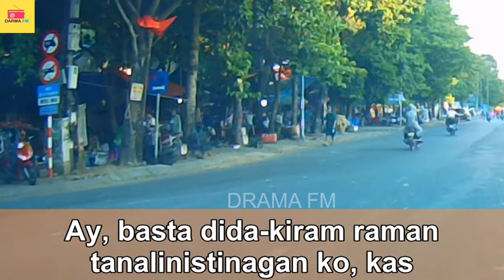KAPITAN ENTENG ILOCANO DRAMA 2024 - OCTBER 23, 2024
✅ : Dive into the hilarious and heartwarming world of "Drama FM," the beloved Ilocano comedy drama that brings the vibrant life of a typical Filipino barangay to your screen. Join Kapitan Enteng and his colorful cast of characters as they navigate everyday challenges with humor, wit, and a lot of heart. Whether you're looking for a good laugh or a nostalgic trip back to the simple joys of community life, this channel has something for everyone.